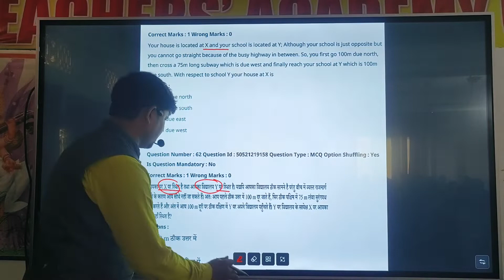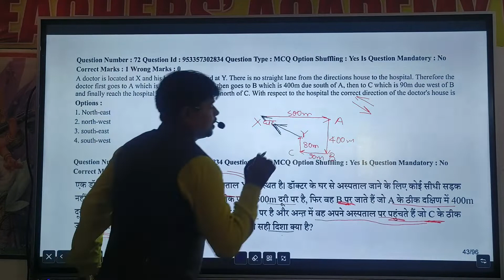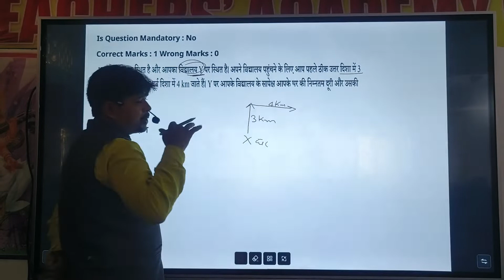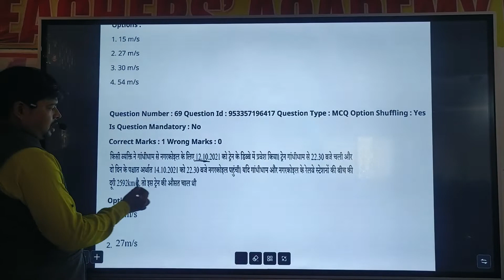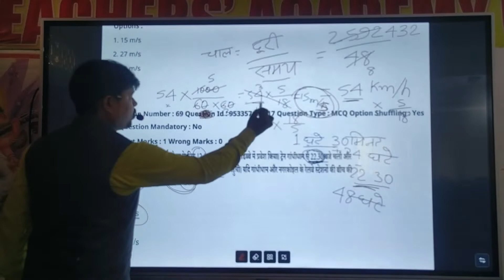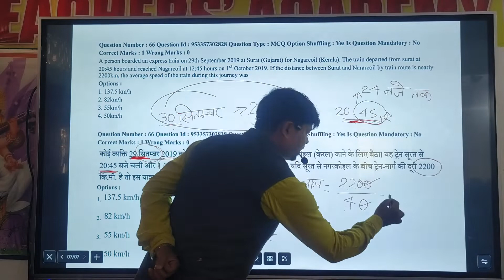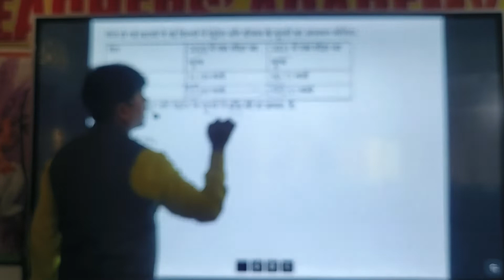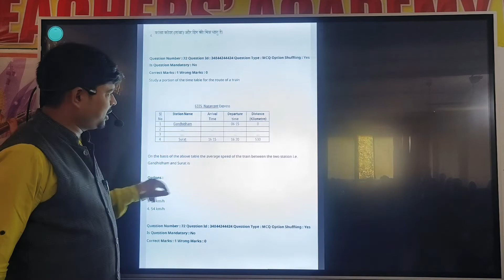DTA Bhagalpur CTET Class Map Related questions PART- 2 मानचित्र के धमाकेदार प्रश्न पार्ट -2